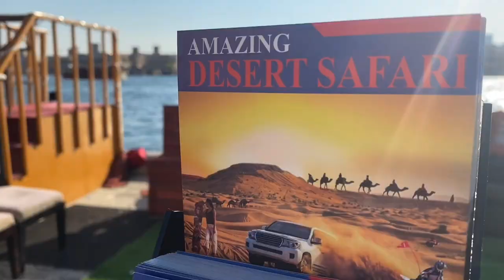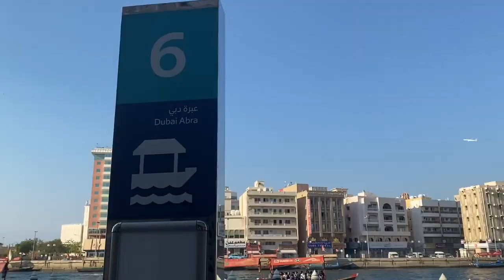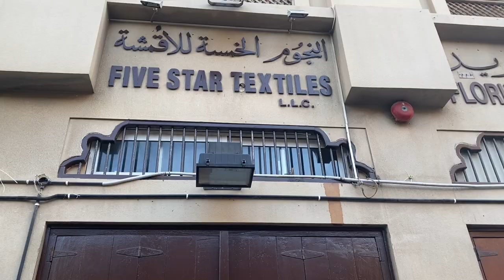FILIPINOS ARE KURIPOT?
Abra comes from the Arabic verb “Abara” which means to cross. Take a ride on the Dubai Abra, the city’s most traditional mode of transport. For centuries, it has remained one of Dubai’s most frequented modes of transport, making it the symbol of the city ’s history and heritage.

Dubai Old Souks: The ultimate guide
Here is your full guide to the main Dubai souks that you need to have on your Dubai tourist checklist
Is it wrong to be “Kuripot?”
By: Marvin Germo | February 6, 2014

Have you ever been invited to go out on a trip or eat in a restaurant, but you had to say no because at that moment it was not in your budget?  Did you ever get the response “ang kuripot mo naman!”

For years, the word “kuripot” has been used in negative a light.  It has been regarded to people who are called “kill joy” and don’t want to spend on luxury or vacations.